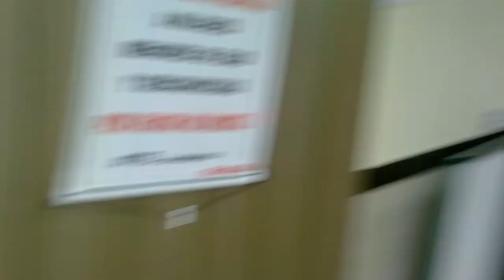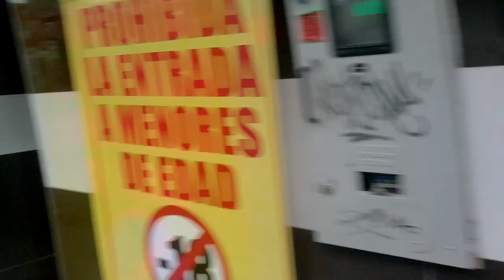Santa Fe Bogota: The Perfect Day for a Walk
Santa Fe Bogota: The Perfect Day for a Walk is the new video content to display what goes on in the neighborhood of Santa Fe Bogota Colombia